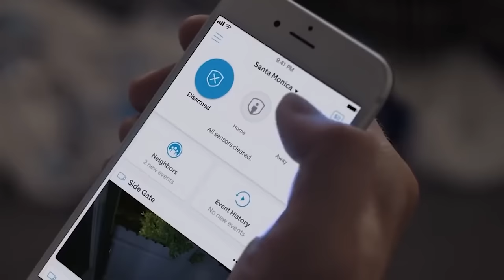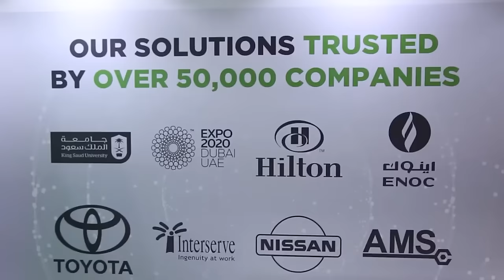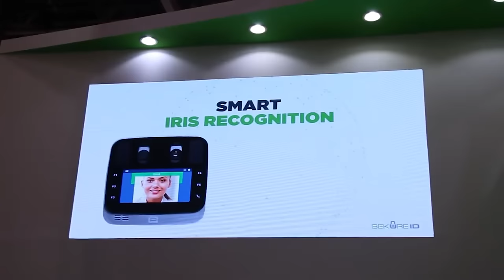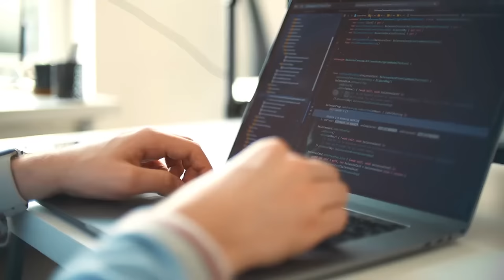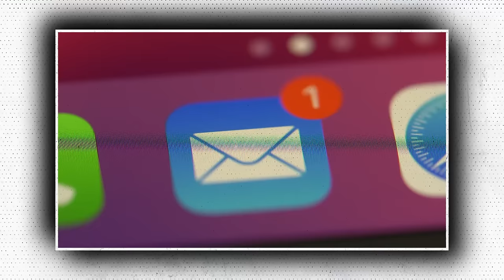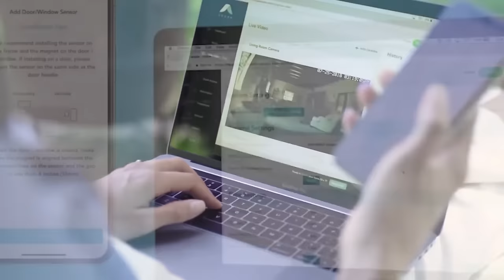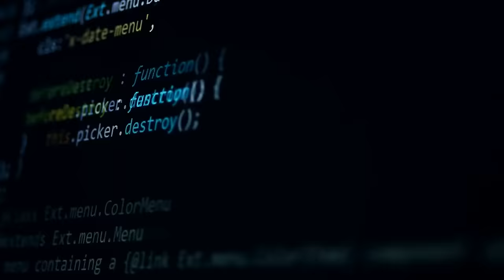Most High Tech Home Security System✨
-Which is the most advanced high tech home security system to keep home secure? Looking for smart home security gadgets?

Hey Guys! Welcome and in today’s video, I am going to discuss about some of the most high tech home security system to keep your house secure while you stay away.
For homeowners, high-tech security systems are becoming more and more popular. The most recent technological development has created special chances for maintaining home security. Home security systems can lessen your risk of falling victim to one of these robberies or similar emergencies.

The best smart home security systems are voice-activated, operate smoothly, and offer extensive smartphone remote control. These systems enable you to access video footage, lock and unlock doors, receive security alerts, and manage home security even when you're not at home. Additionally, they can inform you if a smoke alarm or other environmental sensor has been activated.

Criminals now find it more difficult to carry out their activities without setting off the alarm and getting caught thanks to updated security technologies.

▶️ High tech home security system that featured in the video:
-Ring home security systems
-Arlo Home Security Surveillance Cameras
-ADT Home Security System
-Xenio AC700 Smart Fingerprint Terminal
-SekureID Cloud-Based Access Control Systems
-Fog machines
-Google voice number security
-Fortinet network security

To know more details, watch the video till the end. Do you think that this much security required?